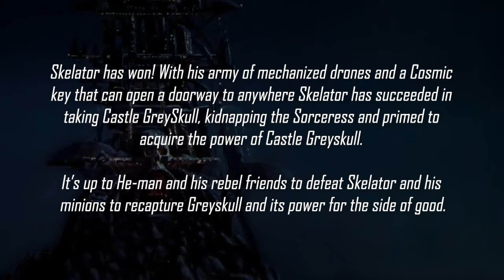My MASTER-ful video review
Back in the 1980's we got an awesome series called He-Man and the Masters of the Universe, a kid friendly show that gave us action, taught us morals and showed us a fantasy world we WE HAD THE POWER; but did you know there was a LIVE ACTION movie based on that series? Well with the arrival of Kevin Smith's Masters of the Universe Revelation I thought it was time to re-visit this Gem from my childhood to get acquainted with Eternia again.